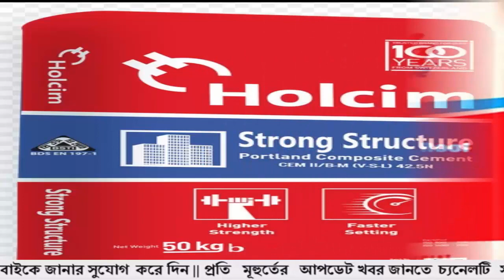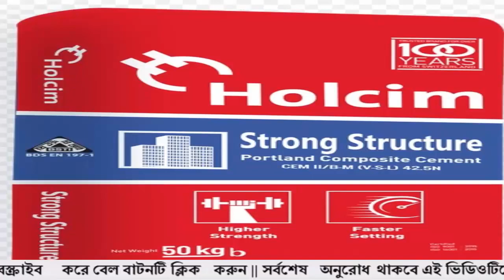সিমেন্টের বর্তমান বাজার দর 2022 | today cement price in bangladesh আজকের সিমেন্টের বাজার দর